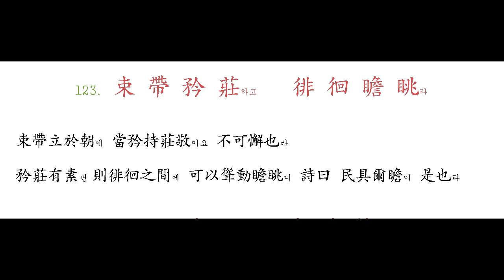122 矩 步 引 領하고 俯 仰 廊 廟라 - 123 束 帶 矜 莊하고 徘 徊 瞻 眺라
矩步는 折旋中矩也요 引領은 猶絜領이니 言整齊衣衿也라 俯仰은 猶周旋也라
廊은 宗廟之廊也니 古者有事에 必行於宗廟라 故로 謂朝廷爲廊廟라

束帶立於朝에 當矜持莊敬이요 不可懈也라
矜莊有素면 則徘徊之間에 可以聳動瞻眺니 詩曰 民具爾瞻이 是也라